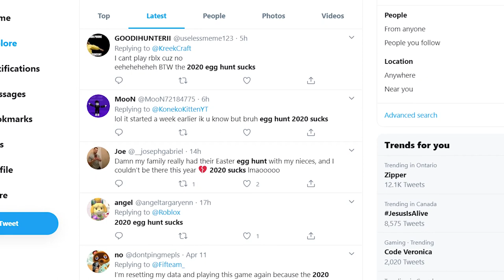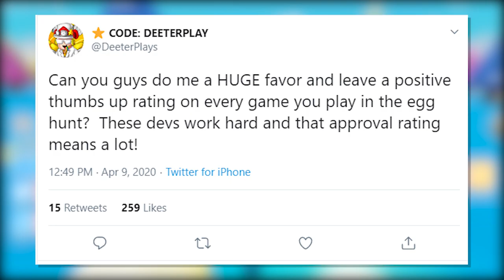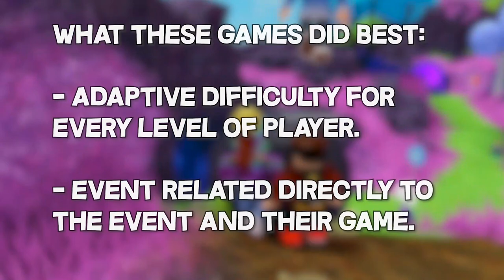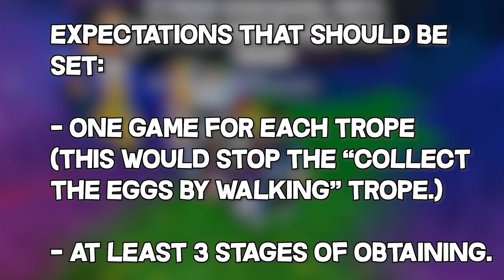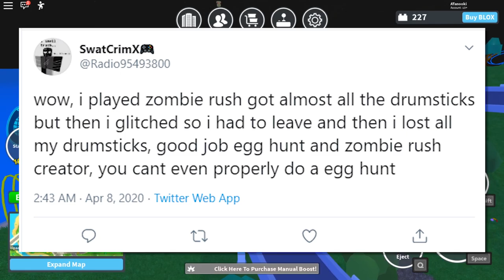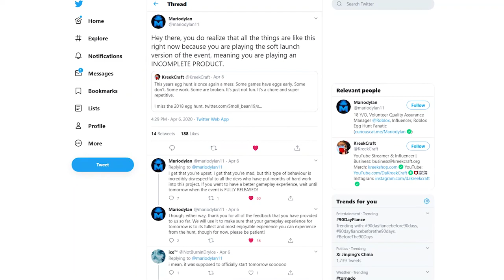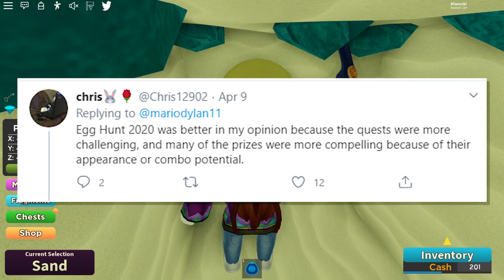Egg Hunt 2020 Review/Critique/Rant - Inconsistency, And Wasted Potential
I rated Egg Hunt 2020 a 6/10. The Inconsistency, Contrary themes, and wasted potential made it miss the mark just by a bit. Quality Testing at Roblox also needs to improve their response. Please note this is a critique video, so feel free to correct me. Don't send hate to the developers, please. Only send critique IF they wish. This explains both sides of the story but i'm just generally disappointed as a player. Find out why in this video. I guess this can be worded as an Egg Hunt 2020 Rant , but i don't want to come off as negative as that's not the purpose of this video.

Happy easter everyone and stay safe with your families!

TAGS (BTW, these reflect somewhat of the content, but some are to get in search.Please do not take them personally and this complies with YouTube TOS. ): Egg Hunt 2020 Agents Of Egg Review,Agents Of E.G.G.,Egg Hunt 2020 Review,Egg Hunt 2020 Roblox Review,Egg Hunt 2020 Agents Of Egg,Agents Of Egg Roblox,Agents of E.G.G. Review Roblox,Agents Of Egg Roblox Review,Egg Hunt 2020 Rant,Egg Hunt 2020 Roblox rant,Egg Hunt 2020 agents of egg rant,Roblox Twitter Community,Egg Hunt 2020 Sucks,Egg Hunt 2020 Roblox Sucks,Egg Hunt 2020 Roblox Broken,egg hunt 2020 glitches,Tanooki Alex,TanookiAlex, Tanooki Alex Game Review, TanookiAlex Game Review, Egg Hunt 2020 Is Horrible, Egg Hunt 2020 Is Broken,